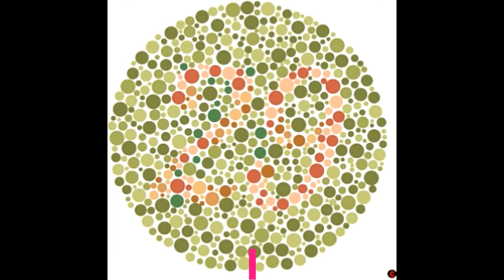SSC CPO MEDICAL TEST - color blindness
Hello to everyone... In this video, I tell you about color blindness.
In medical language the color blindness is also known as Ishihara  test.
A soldier have to differentiate every color so by this reason the color blindness test is very important for every candidate to clear this test.
Basically a person who is suffering from color blindness do not differentiate in among three colors i.e. Blue, Red and Green. So if any candidate want to select in any belt job must have to qualify colorblindness test.
In this test the different color dots are appeared in Ishihara book and in which a  pattern of  numeric, alphabet or may be any kind of design is visible and candidate read and tell to the examiner.

So, If you like the video then plz like, share and subscribe the channel and if you have any query related to  this video then comment in comment box also provide feedback.

Jai Hind...Jai Bharat...Jai Haryana
Beti Bachao... Beti Padhao...Betiyon ko aage badhao